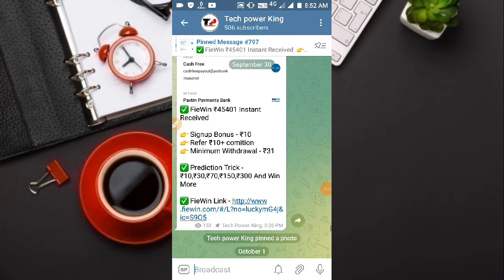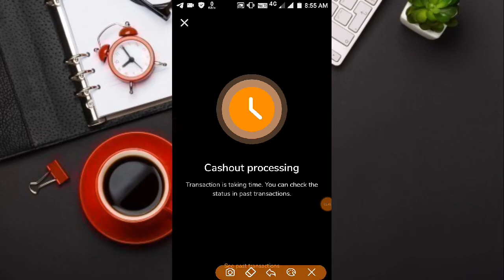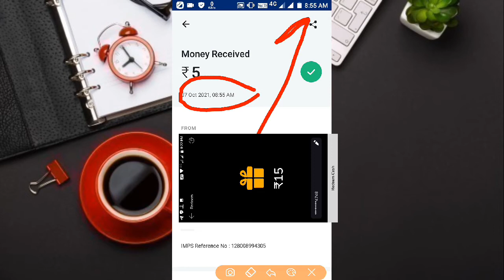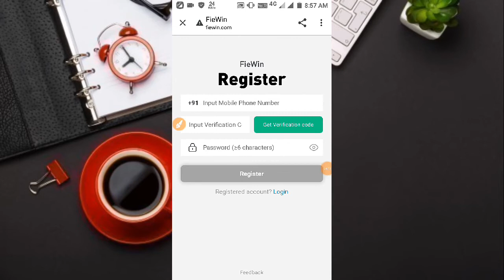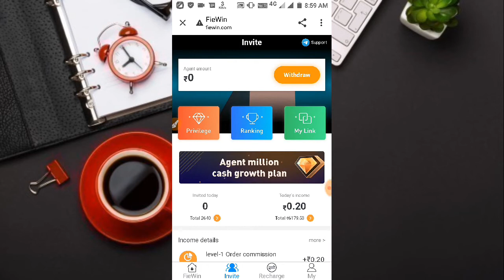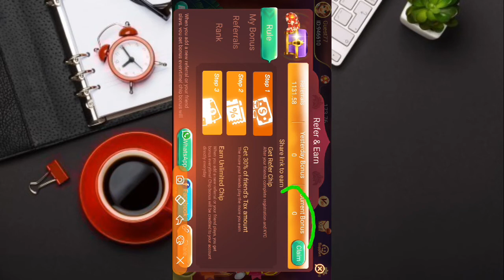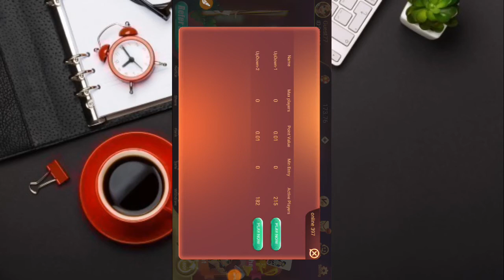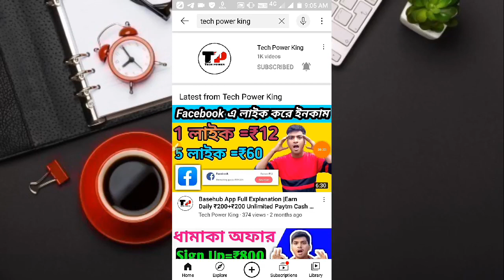Top 3 Best Paytm Cash Earnings Apps |Earn Daily ₹500+₹500 Paytm Cash |New Earnings App 2021| Moj App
🔥Refer ₹15

✴️ Refer ₹10

✔️ Refer upto ₹50

Instant payment app Android
Invite and earn paytm cash
Paytm Cash Earnings App
New unlimited Tricks

Keywords.
Online Income
earning app
best paytm earning app 2021 instant payment